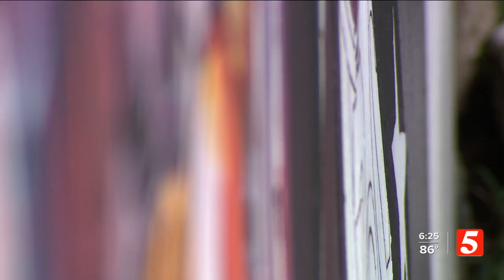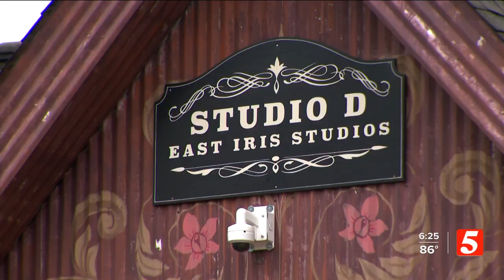Dolly. Prince. Led Zeppelin: Painter creates murals of 70 famous faces in Berry Hill neighborhood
In recent years, Nashville's certainly seen a boom in beautiful murals springing up around the city. Something very special's emerged in one neighborhood.